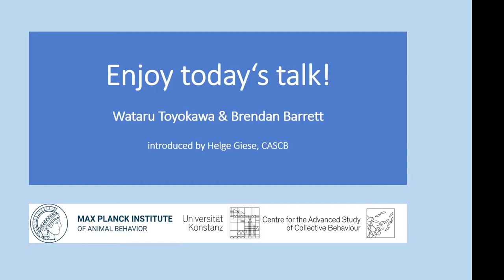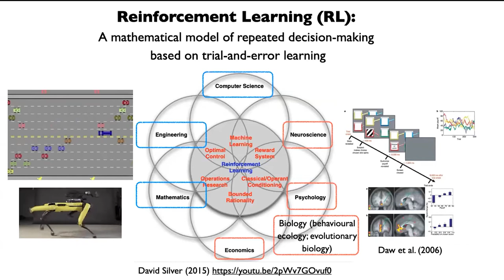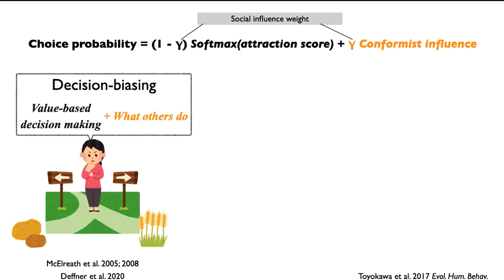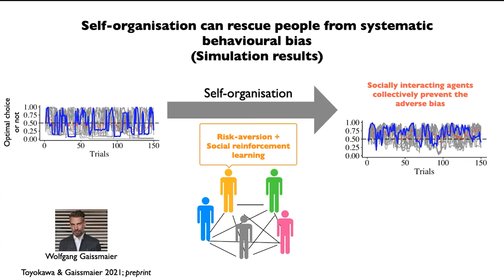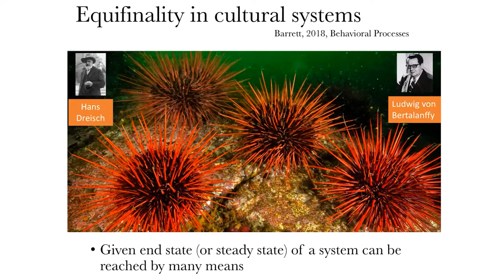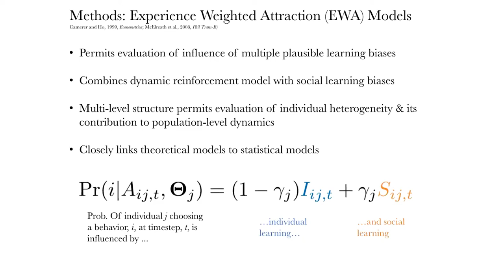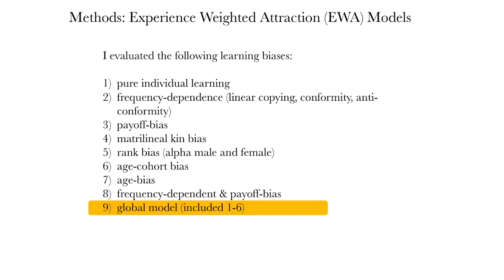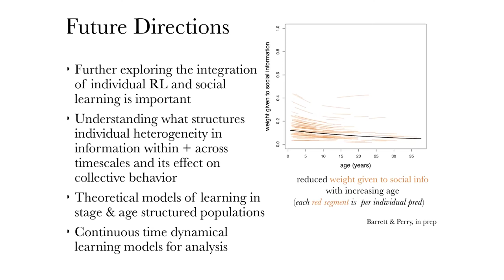Toyokawa Barrett - Understanding combined decision making & cultural transmissions | CBSS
Wataru Toyokawa, University of Konstanz and Brendan Barrett, Max Planck Institute of Animal Behavior, present the Collective Behaviour Seminar Series on "Understanding combined decision making & cultural transmissions through a reinforcement learning framework"

Collective behaviour is a temporally dynamic process where individuals update their beliefs and knowledge through their own experience under social interactions. Updated knowledge will then elicit new behavioural patterns, shaping the form of social interactions. Such a "time-depth" perspective to collective decision making or cultural evolutionary dynamics can be modelled using the reinforcement learning (RL) framework. Here, we will show the applicability of this simple modelling approach to a wide range of systems.

In part I, Wataru Toyokawa will present basic overviews of RL models used in human behavioural research, and show that RL can be applied to study collective decision making. In particular, he will be talking about how a simple RL process could provide a general principle underlying seemingly distinguished phenomena such as collective intelligence, maladaptive herding, and self-organisation.

In part II, Brendan Barrett will present how the same RL model framework can be leveraged to study cultural transmission in wild animals. He will explain why this approach is useful to help address  the "equifinality" problem at the population-level, where different mechanisms can lead to similar population-level signatures. Through RL modelling, he has found that payoff-biased social learning , combined with RL, is an important mechanism in the spread and maintenance of foraging traditions.